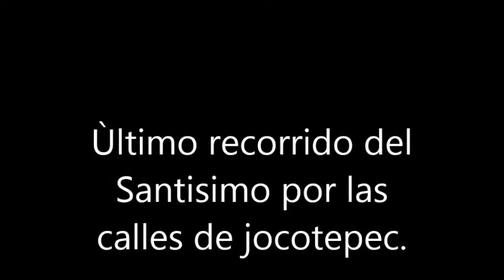Reccorrido del Santisimo por calles de Jocotepec Jalisco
Muchisima gente en este recorrido del Santismo